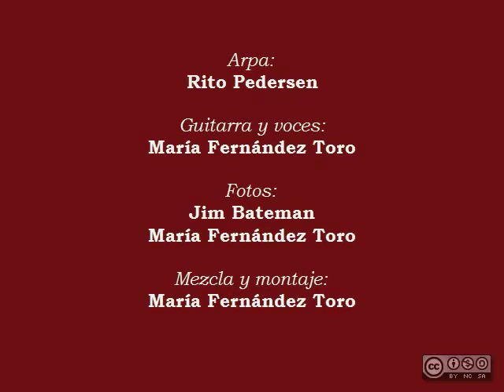Dos plumitas -- María Fernández Toro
María Fernández Toro interpreta su composición Dos Plumitas, dedicada a los músicos del Paraguay.